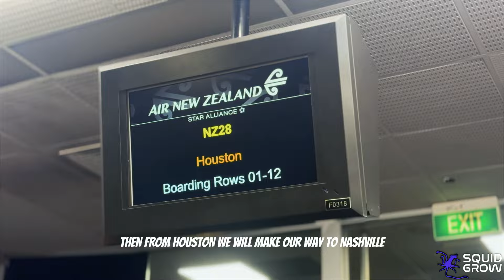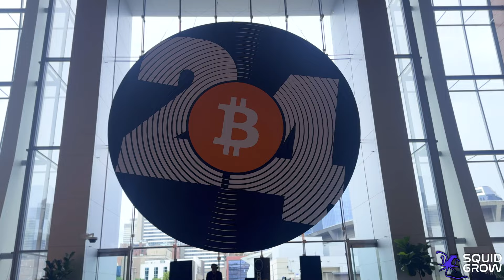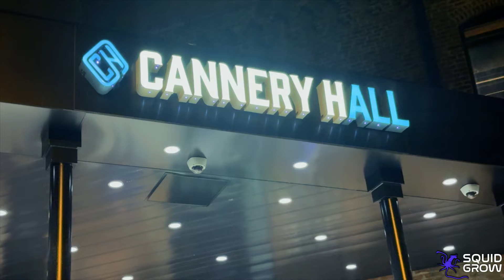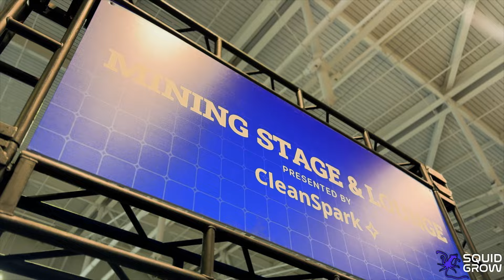NASHVILLE VLOG with SquidGrow @ BITCOIN24 | Karate Combat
SquidGrow Nashville Vlog | Bitcoin 2024 | Karate Combat

Quick trip to Nashville, Tn last week with the SquidGrow Team at the Bitcoin Convention & Karate Combat 48. Went with a smaller group this time, but fun times as usual! Enjoy.